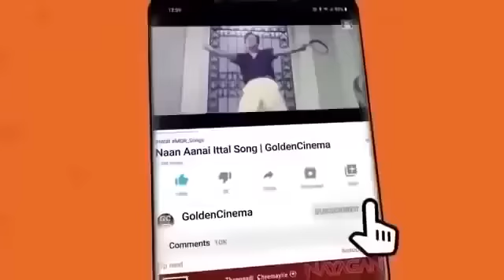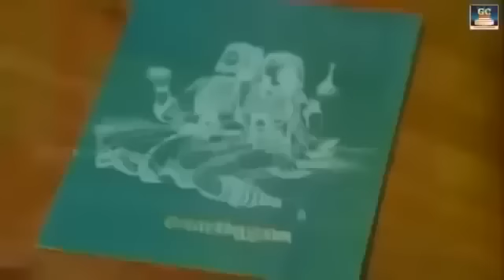மீண்டும் மீண்டும் கேட்க தூண்டும் இளையராஜா காதல் பாடல்கள் | Ilayaraja Hit Love Songs | Love Hits 80s.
Movies
ShortFilms
Special Programs
Events
Movie News